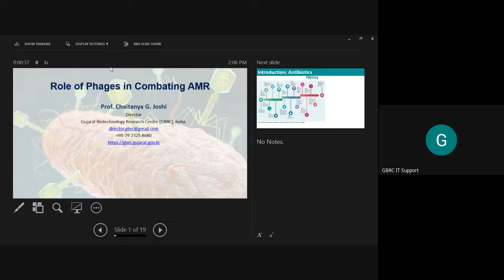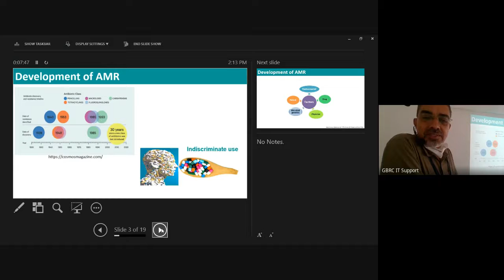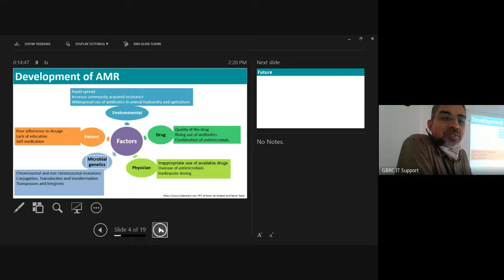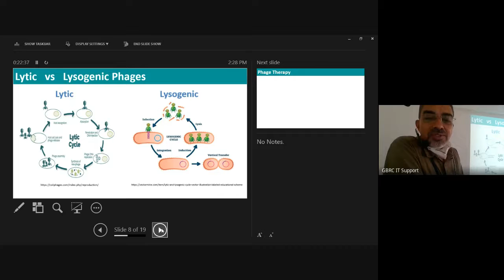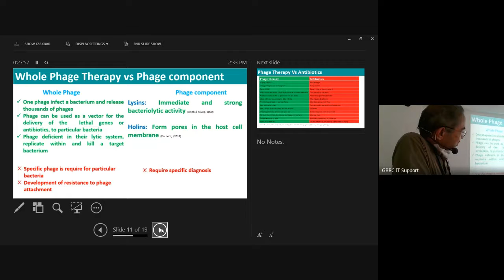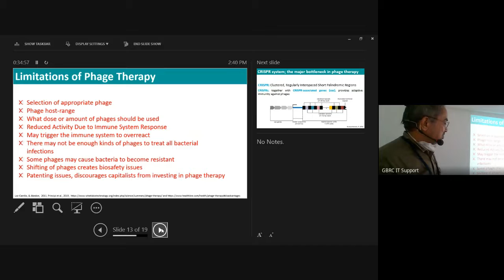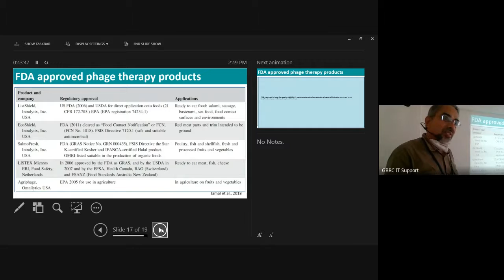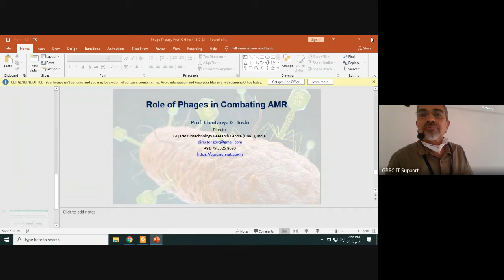Batch-II: Day 09/1: Role of Phages in Combating AMR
By
Prof. Chaitanya G. Joshi,
Director,
Gujarat Biotechnology Research Centre (GBRC), India.